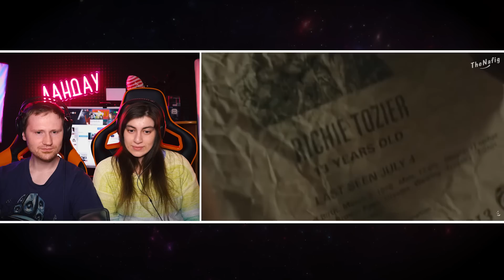ОЧЕНЬ СТРАШНОЕ ОНО (Переозвучка, смешная озвучка, Гоблин) Реакция на thenafig